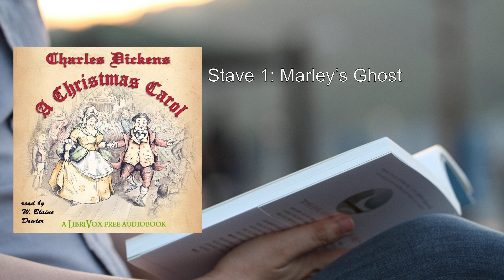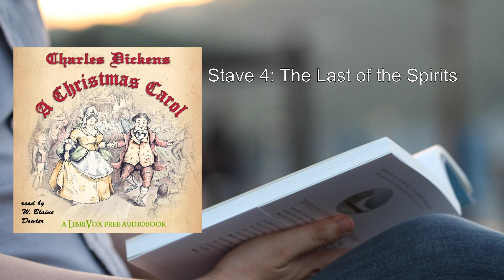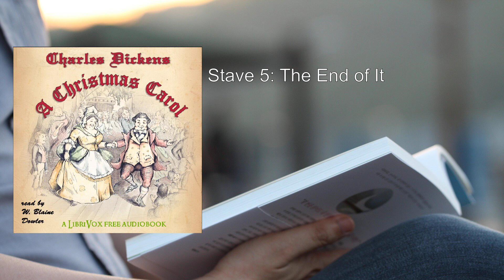Christmas Carol (version 10) 🌟 By Charles Dickens FULL Audiobook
Here's a detailed summary of "A Christmas Carol" by Charles Dickens:

In this timeless novella, Charles Dickens weaves a heartwarming tale that transcends time and speaks to the true spirit of Christmas. Set in Victorian London, the story follows the miserly Ebenezer Scrooge, a man whose heart is as cold as the winter winds that sweep through the city.

Preface:
Dickens opens with a preface, expressing his intention to raise the "Ghost of an Idea" that will not only entertain but also inspire readers. He hopes that this ghostly tale will leave a pleasant mark on their hearts.

Stave I: Marley's Ghost:
The story begins on Christmas Eve, with the announcement that Jacob Marley, Scrooge's former business partner, is dead. Marley's ghost visits Scrooge, warning him of the consequences of his miserly ways. Marley is bound in chains forged from his own greed and selfishness. He tells Scrooge that he, too, will suffer the same fate unless he changes.

Stave II: The First of the Three Spirits:
Scrooge is visited by the Ghost of Christmas Past, who takes him on a journey through his own memories. They witness Scrooge's lonely childhood, his lost love, and the gradual hardening of his heart. Scrooge realizes how he became the bitter man he is today.

Stave III: The Second of the Three Spirits:
The Ghost of Christmas Present appears, showing Scrooge scenes of joy and celebration across London. They visit the humble home of Scrooge's underpaid clerk, Bob Cratchit, where the family shares a meager Christmas feast. Scrooge is moved by their love and resilience.

Stave IV: The Last of the Spirits:
The Ghost of Christmas Yet to Come reveals a grim future. Scrooge witnesses his own death, unloved and unmourned. He sees the impact of his actions on those around him, including Tiny Tim, Bob Cratchit's ailing son. Scrooge is filled with remorse and begs for a chance to change.

Stave V: The End of It:
Awakening on Christmas morning, Scrooge is transformed. He becomes generous, compassionate, and full of goodwill. He helps those in need, reconciles with his nephew, and becomes a second father to Tiny Tim. The story ends with Scrooge embracing the true spirit of Christmas.

Themes:
- Redemption: Scrooge's transformation from a miserly recluse to a benevolent man highlights the possibility of redemption.
- Generosity: The importance of giving, especially during the holiday season, is central to the story.
- Time: The past, present, and future intersect, emphasizing the significance of each moment.

Illustrations:
John Leech's original illustrations accompany the text, capturing the characters' emotions and the Victorian setting.

In this enduring classic, Dickens reminds us that kindness, compassion, and love can thaw even the coldest of hearts. "A Christmas Carol" remains a cherished tale, urging us to embrace the true meaning of Christmas and to keep the spirit of goodwill alive throughout the year.

For those interested in reading the full text, you can find it on Project Gutenberg. Additionally, if you prefer an audio version, LibriVox offers a recording of this delightful story.

Remember, like Scrooge, we all have the power to change our hearts and touch the lives of others. 🌟🎄.
More: Ebenezer Scrooge, Jacob Marley, Ghosts of Christmas Past
Ghosts of Christmas Present, Ghosts of Christmas Yet to Come, Transformation
Supernatural Visits, Miser, Emotional Change
Sour, Stingy, Holiday Spirit
Redemption, Classic Literature, Victorian Era

00:00:00 Stave 1: Marley's Ghost
00:30:19 Stave 2: The First of the Three Spirits
00:57:50 Stave 3: The Second of the Three Spirits
01:34:49 Stave 4: The Last of the Spirits
01:58:00 Stave 5: The End of It